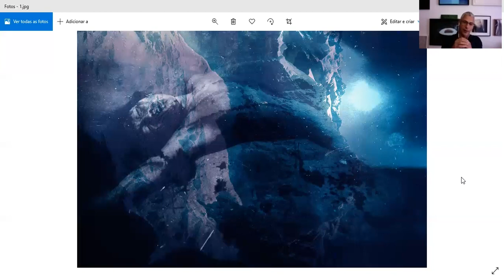1 curadorx, 1 hora: Eder Chiodetto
Eder Chiodetto nasceu em São Paulo, São Paulo, Brasil, em 1965. É jornalista, editor, professor e curador independente. Mestre em Comunicação pela ECA-USP. Atuou por treze anos na Folha de São Paulo como repórter fotográfico, editor e crítico de fotografia. Foi curador de fotografia do Museu de Arte Moderna de São Paulo entre 2006 e 2021. É fundador e publisher da Fotô Editorial e diretor do Ateliê Fotô. É autor, dentre outros, de “Curadoria em fotografia: da pesquisa à exposição” (2013) e "Ser diretor: uma viagem por 30 escolas públicas brasileiras" (2017).

[Eder Chiodetto was born in São Paulo, São Paulo, Brazil, in 1965. He's a journalist, editor, professor and independent curator. He holds a master degree in Communication at the University of São Paulo. He worked for thirteen years at Folha de São Paulo as a photographic reporter, editor and photography critic. He was a curator in the area of photography at the Modern Art Museum of São Paulo between 2006 and 2021. He's the founder and publisher of Fotô Editorial and director of Ateliê Fotô. He's the author, among other, of “Curadoria em fotografia: da pesquisa à exposição” (2013) and "Ser diretor: uma viagem por 30 escolas públicas brasileiras" (2017)]

///imagens selecionadas|selected images: Claudia Andujar, "Sonhos" ("Dreams"), 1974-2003///